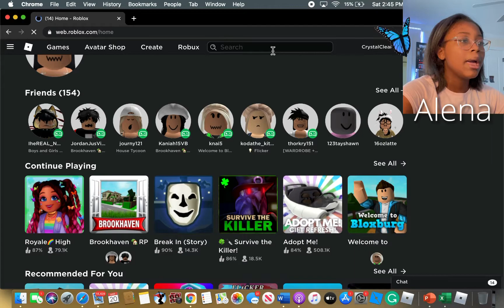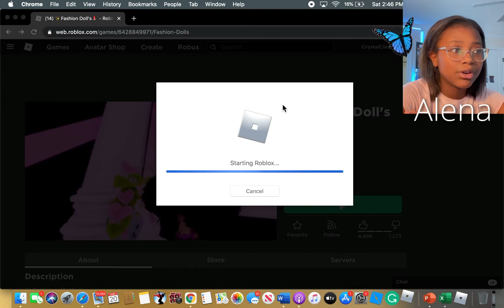NEW GAME COPYING ROYALE HIGH!?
hai butterflies!!

today is another roblox video! my roblox is CrystalClear562009 go follow me on there and if your lucky i will friend you back!

topic:
there is game named fashion dolls that is said to be copying royale high! i investigated and told you my truthful opinion. watch the video if you want to hear my thoughts and see the game!